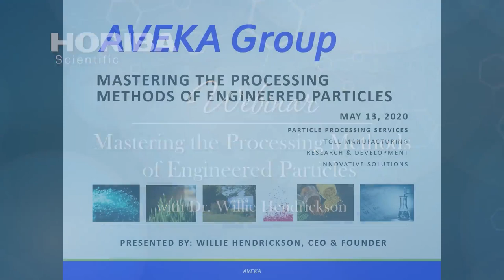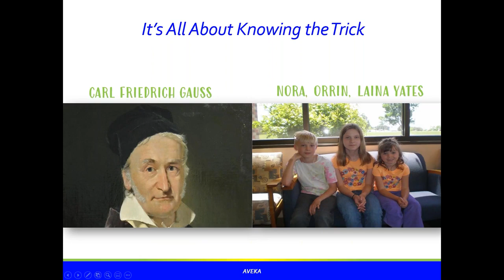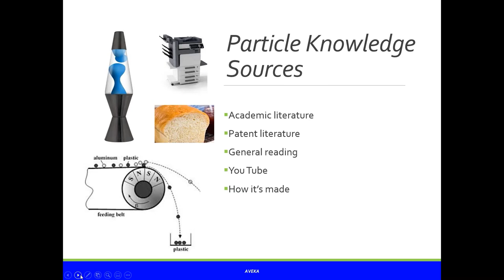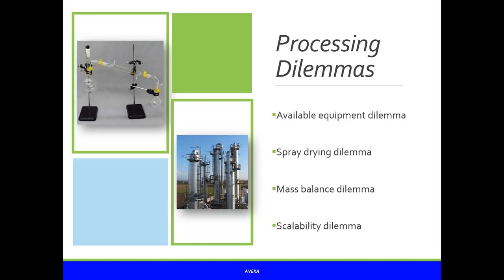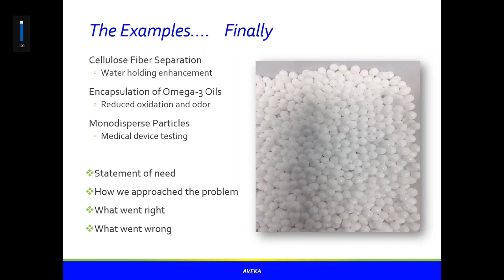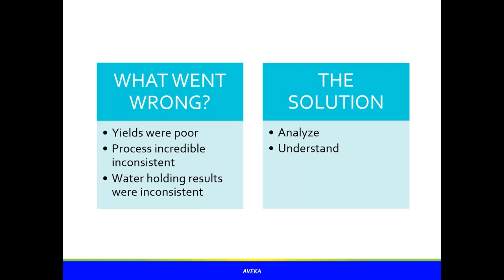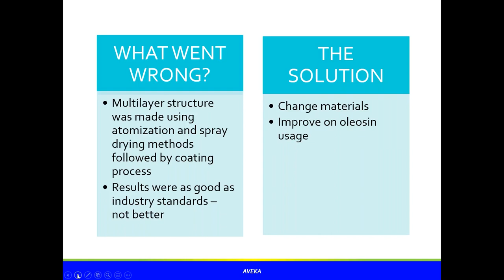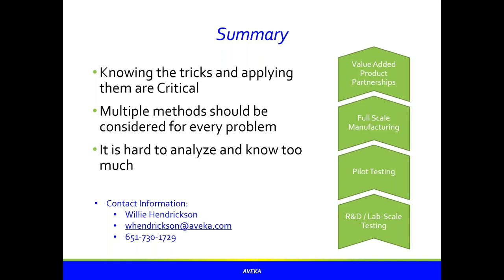Mastering the Processing Methods of Engineered Particles Webinar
This webinar will explain the development process for particles with specific attributes that can cause problems during production. Three case studies will be discussed: Engineered particles that protect omega-3 oil from oxidation using special microencapsulation methods; modified cellulose fibers with high water holding capacity; and engineered particles produced by melt atomization processes with unique attributes. The talk will focus on alternative processing methods, the importance of understanding the materials being used, and what can happen when you do not understand the functional properties that you are designing for.